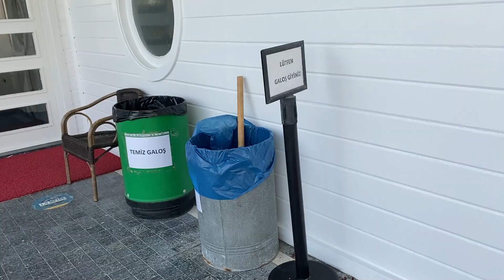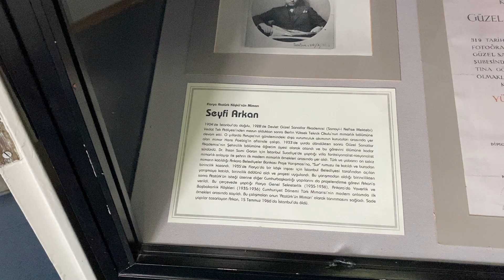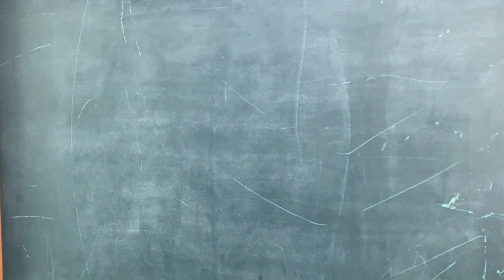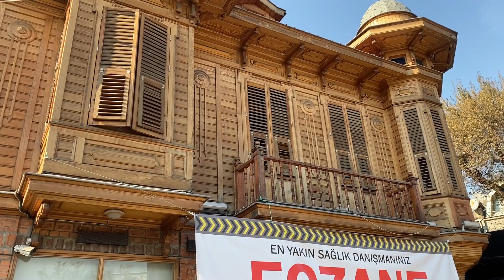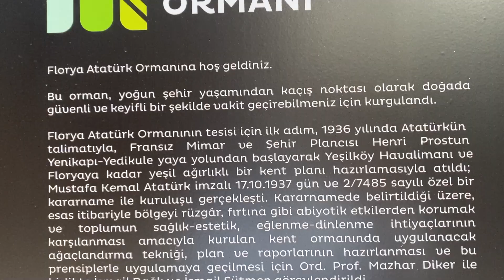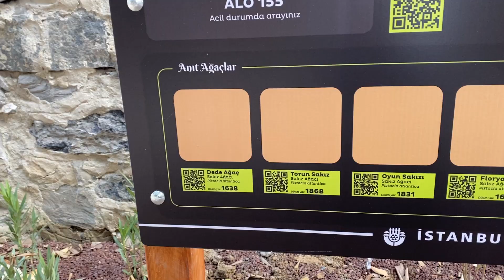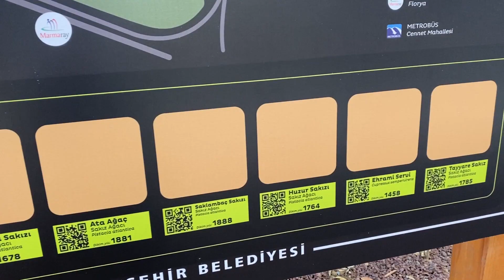FLORYA | Bakırköy | İstanbul'u Sokak Sokak Geziyorum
Merhaba arkadaşlar İstanbul ilimizin Bakırköy ilçesinde yer alan Florya semtini gezdim. Bu güzel ve şirin semtte yer alan doğal parkları, ormanları ve tarihi eserleri anlattım.